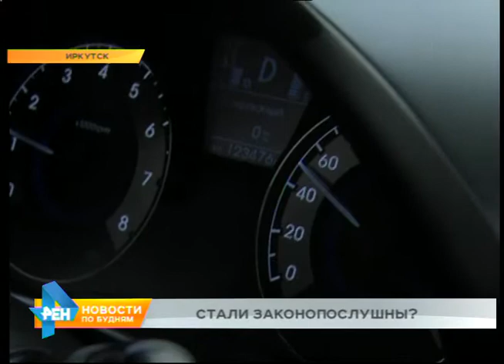Автохам: выпуск №144. Погода и поведение водителей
Чудом удалось избежать аварии владельцу видеорегистратора. В одном из микрорайонов Иркутского района, как пушинки, скользили даже большие машины! Даже когда соблюдали правила. А ведь не секрет, что законопослушны у нас далеко не все водители. Как изменилось число автохамов в непростых погодных условиях - сегодня решил узнать Павел Марчуков. Смотрим нашу традиционную рубрику.

Скорость ниже положенного водитель нашего автомобиля держит не случайно. Для безопасности команды, ну, и, конечно, так проще рассмотреть иркутских автохамов. Нам предстоит ответить на вопрос, стало ли их больше из-за непогоды. И первое, что бросается в глаза - количество машин на дорогах.

ПАВЕЛ МАРЧУКОВ, корреспондент: "Многие автомобилисты из-за непогоды оставили свои машины и предпочли им общественный транспорт. И это своего рода уважение к другим участникам движения. Ведь ездить в такую погоду на летней резине опасно".

Ведь риск попасть в ДТП из-за погодных условий возрастает в несколько раз. Однако, как показывает статистика, водители областного центра знают об этом.

СВЕТЛАНА РОДНИНА, руководитель группы пропаганды УГИБДД ГУ МВД России по региону: "На территории Иркутской области несколько дней фиксируются неблагоприятные погодные условия. В связи с этим сотрудники Госавтоинспекции к счастью не фиксируют увеличение количества ДТП. За прошедшие сутки на территории Иркутской области зарегистрировано 51 ДТП, из которых 44 - это с материальным ущербом. Эта цифра не превышает среднестатистические показатели по области за сутки".

Однако число нарушений, меньше не становится. Правда, грешат не водители. Наш регистратор фиксирует, как пешеходы преодолевают проезжую часть в неположенном месте. Видимо, люди не привыкли к морозу и пересекают дорогу там, где быстрее. На их фоне автомобилисты более дисциплинированы.

- Такие же вежливые и хорошие.
- Даже поворотники включают?
- Конечно.
- Водители более спокойными стали.
- Поосторожнее стали.
- А в чём выражается осторожность?
- Скоростной режим.

Но не всё так идеально. А вот и доказательство: мы зафиксировали, как автохам выехал на встречку перед нашей машиной. И именно из-за таких единичных нарушений сложить все пазлы в общей картине безопасности на дорогах никак не получается. Причём в любую погоду.